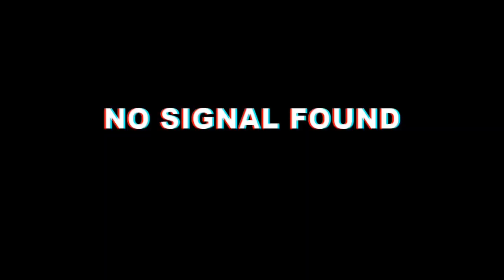VLOG + Fuji Industries goes to Monte Vista (2019)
Isa nanamang ala-alang napagsaluhan sa ginanap na Summer Outing ng Fuji Industries Manila Corporation sa Monte Vista, Sariaya, Quezon.

CAMERA
SJCam M20
Oppo F3